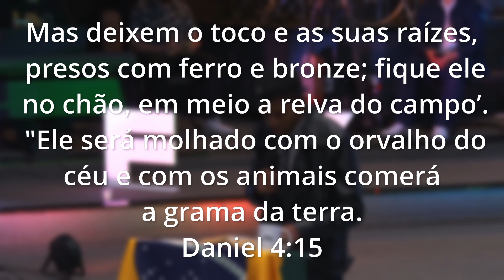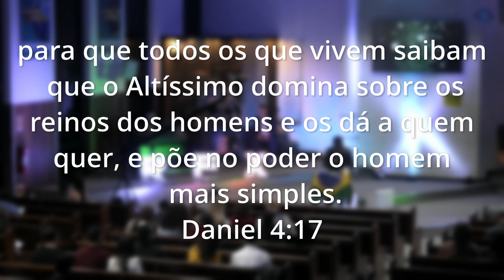🔵Pregação IEADJO | Bruno Gabriel | Parecidos com Daniel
▷ DÍZIMOS E OFERTAS:
Contribua com alegria:
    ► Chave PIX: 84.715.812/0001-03